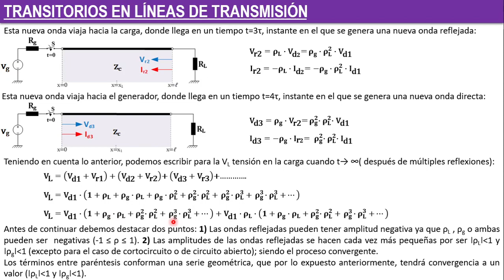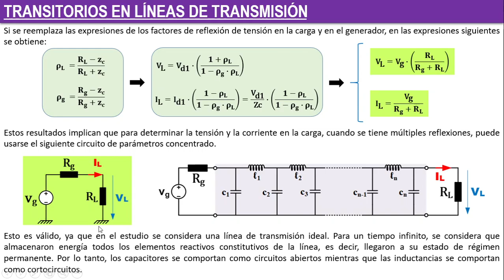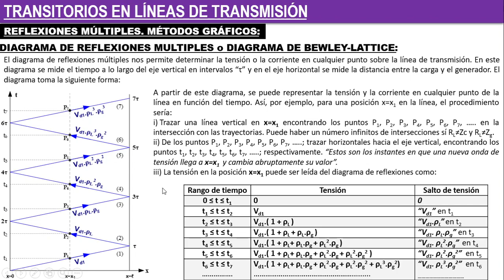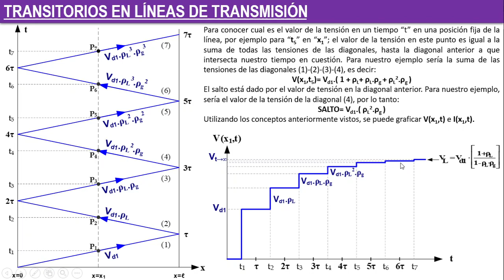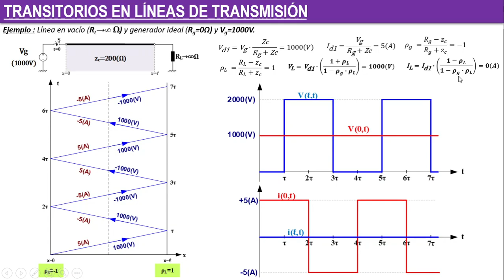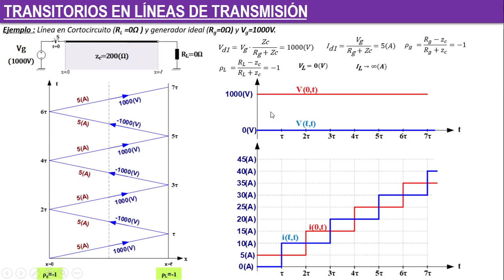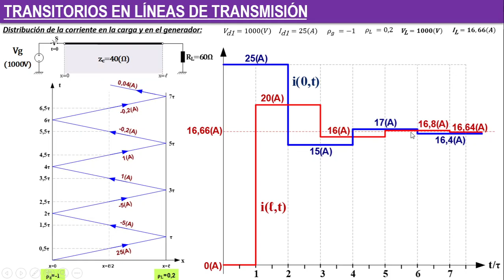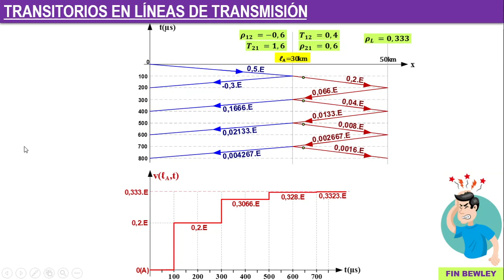Propagación Electromagnética - Reflexiones Múltiples (Parte 1)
00:00 - Introducción
19:45 - Ejemplo
22:32 - Aplicación del modelo de parámetros concentrados
28:52 - Diagrama de reflexiones múltiples o Diagrama de Bewley-Lattice
01:05:14 - Ejemplo: Línea en Vacío
01:19:01 - Ejemplo: Línea en Cortocircuito
01:27:53 - Ejemplo: Cable subterráneo
01:42:28 - Tensión y corriente en la línea en una posición dada
01:44:54 - Ejemplo: Línea aérea conectada a un cable